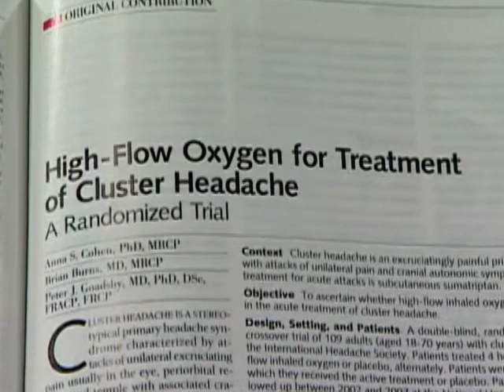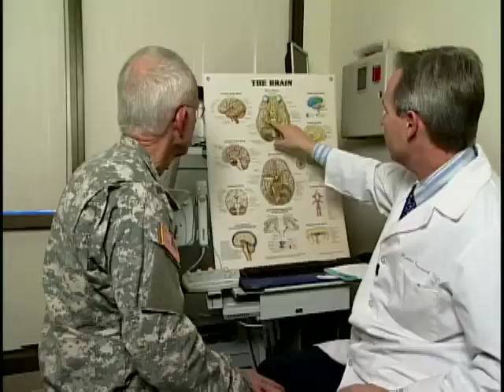Oxygen for headaches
Col. Paul Little, M.D., investigates new findings that point toward high-pressure oxygen as a relief for those suffering cluster headaches.